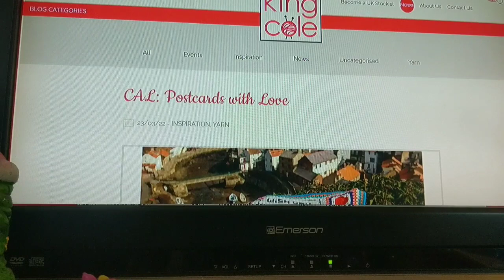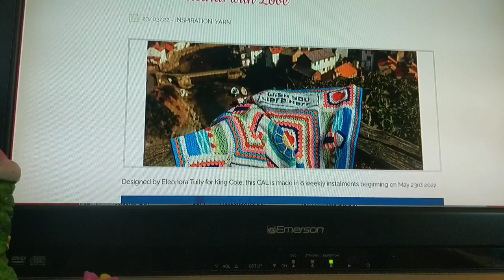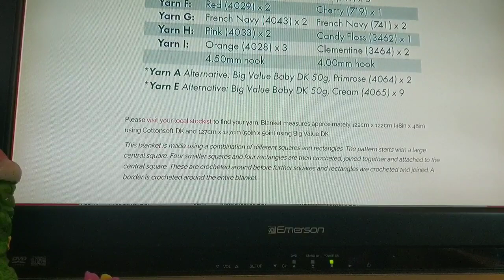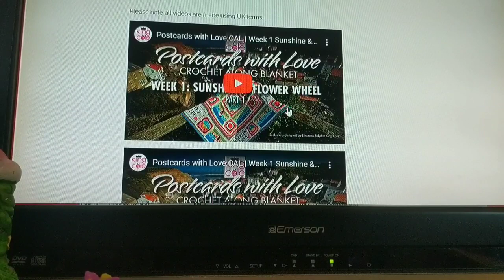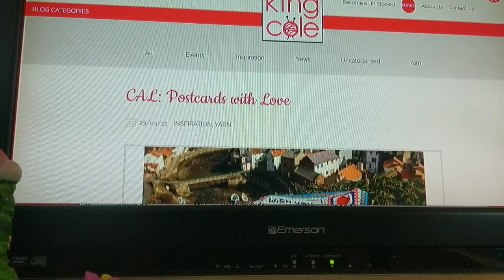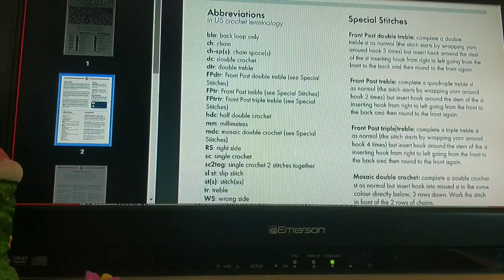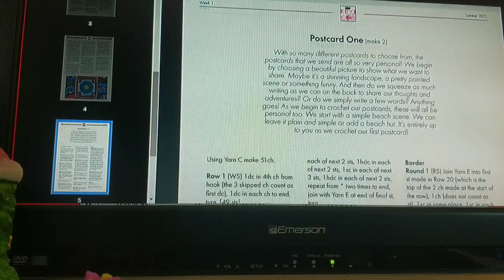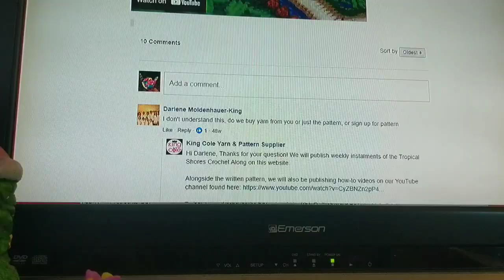Crochet Along Blanket For WIP Wednesday * Postcards With Love *King Cole Pattern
This month I'll be working on some larger crochet projects and one of the projects is this crochet-along blanket. CAL Postcards With Love. The sound on this video messed up so I'm doing a poor job of voice-over, but I'm asking you to look past that and just listen to the voice-over even though it doesn't match what's happening on the screen.

Happy Mail:
Kayla Miller
429 Bud Smith Road

To Connect:
I am NOT on FB.